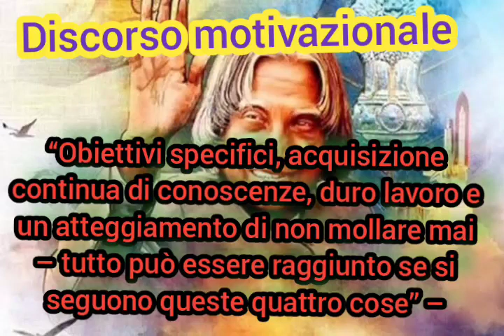Citazioni di motivazione che cambiano la vita Biografia di APJ Kalam | Citazioni motivazionali di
Citazioni di motivazione che cambiano la vita
  Biografia di APJ Abdul Kalam | Citazioni motivazionali di Abdul Kalam